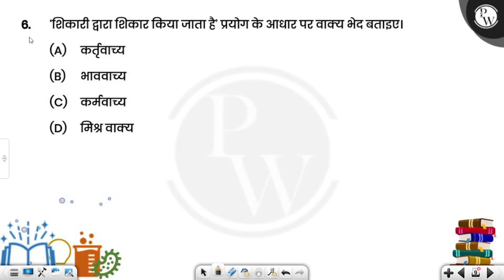शिकारी द्वारा शिकार किया जाता है' प्रयोग के आधार पर वाक्य भेद बताइए।....